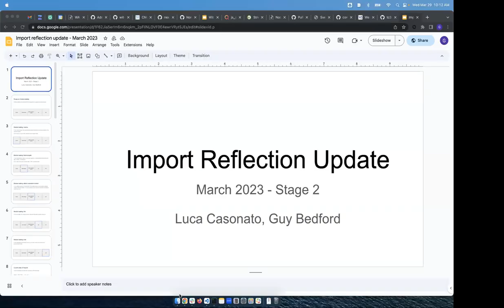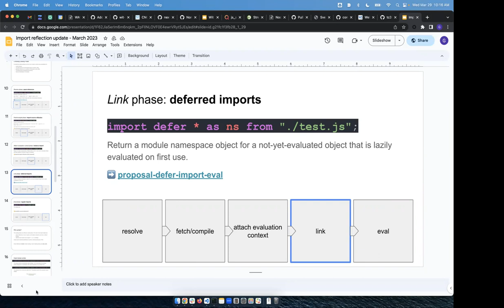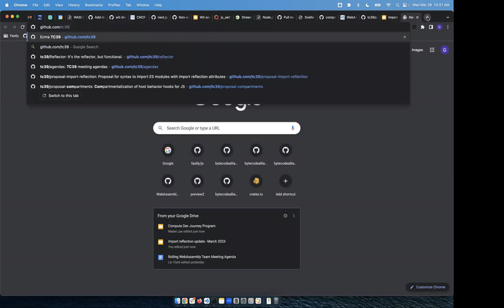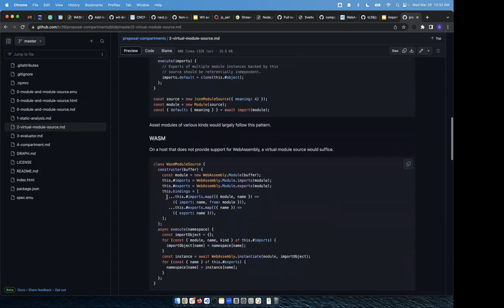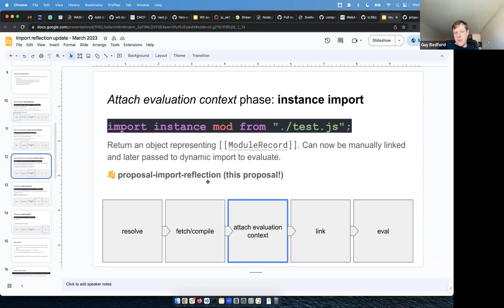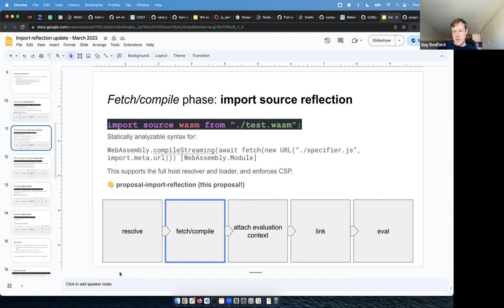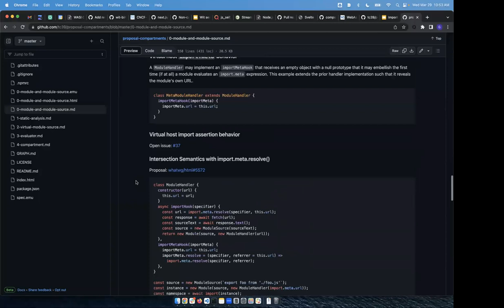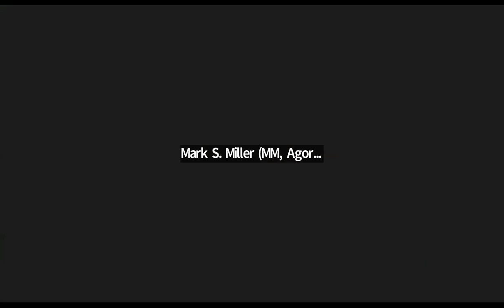SES Meeting: Import Reflection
Import Reflection proposal has import source syntax to obtain compiled (uninstantiated) module source, such as a WebAssembly.Module.  Discussion of its interaction with CSP, Module layering (née Compartment proposal), and SES shim.